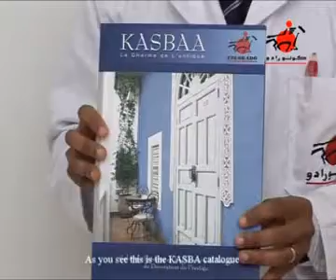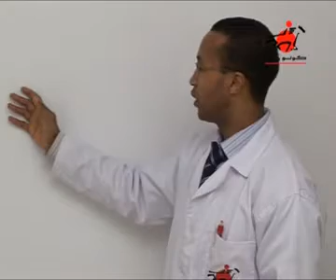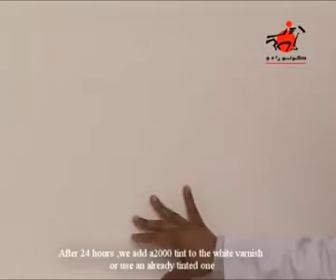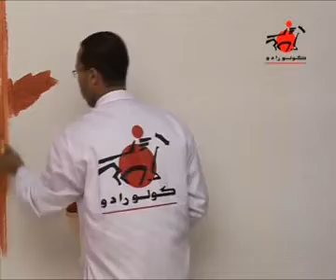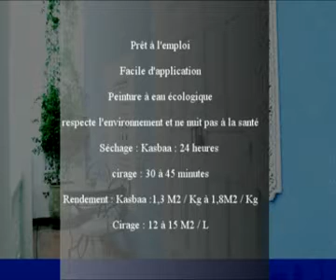COLORADO KASBAA VF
Revêtement décoratif à base de fibres végétales